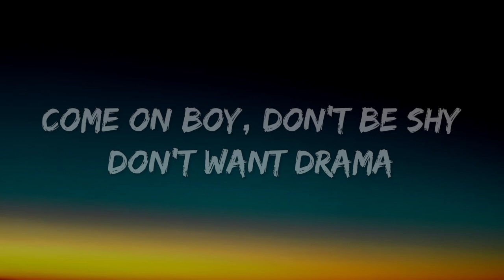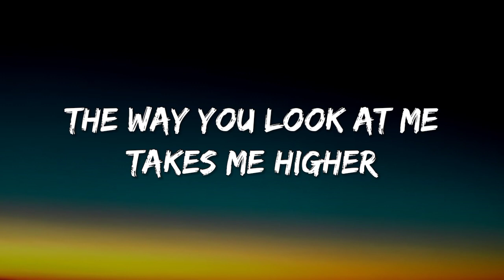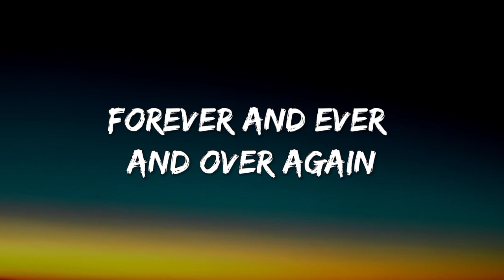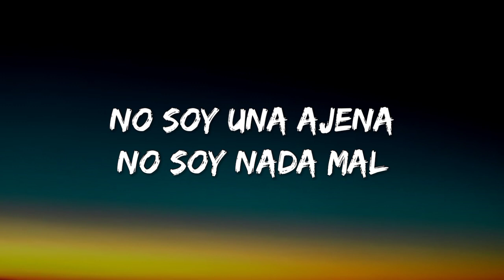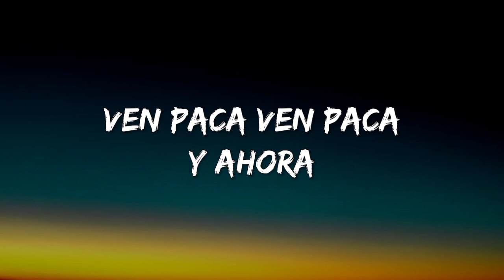Otilia - Bilionera (Lyrics)